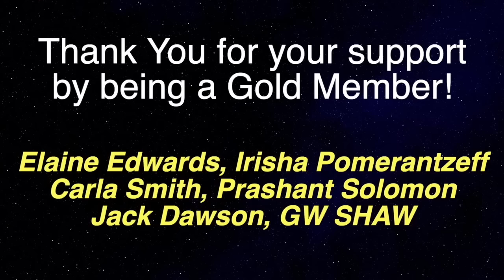Famous Punk Rocker LEAVES Band & Becomes A MONK In India! - Vedic Teachings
Podcast guest 1119 is Raghunath A.K.A. Ray Cappo, renowned musician who founded the hardcore punk band Youth of Today.  He abruptly left the band embarking on a one-way journey to India. Living as a monk in Vrindavan, he immersed himself in spiritual culture, encountering extraordinary characters and experiencing moments of divine connection.

From Punk to Monk: A Memoir